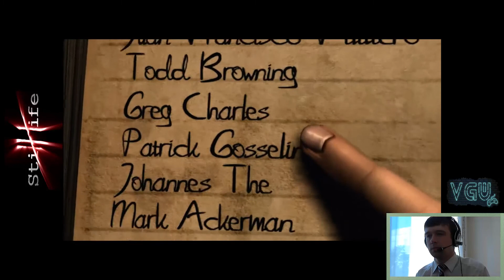Still Life - Прохождение. Часть 18: Головоломка со статуями. Мия и Ричард. Логово разврата. Пятнашки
Полное прохождение игры Still Life на русском языке с комментариями.
Still Life, walkthrough on 100%.

Заказать прохождение любой игры на 100%:
WebMoney:
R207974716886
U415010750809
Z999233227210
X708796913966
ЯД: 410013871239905